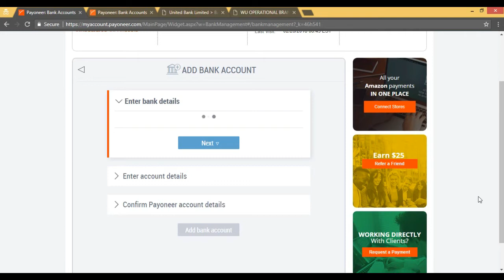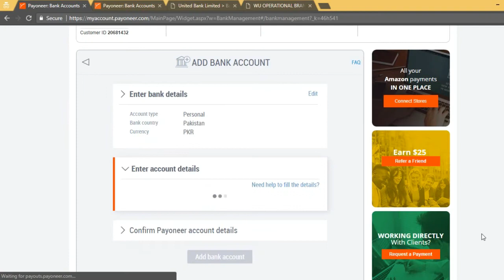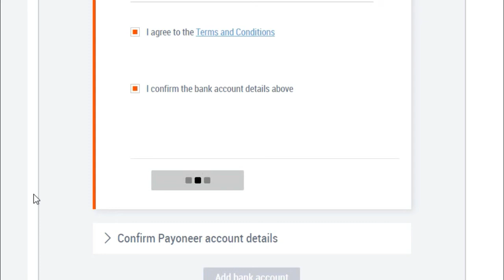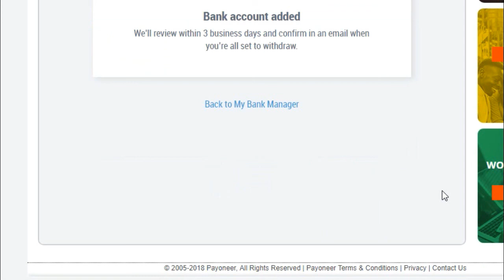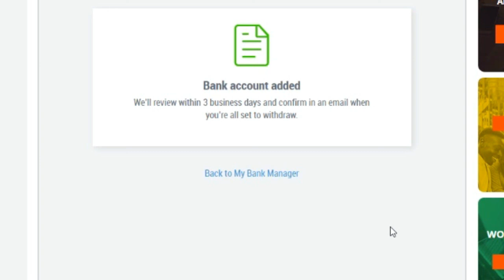How to Add Pakistani Bank Account in Payoneer 2018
Here is how you can add add bank account in Payoneer for Pakistani bank account.

I'm Ali Hassan. On this channel, you will find all tech related videos. Or you can comment on this video.